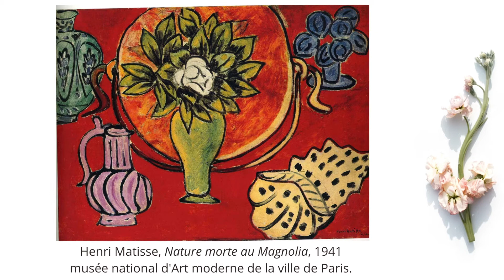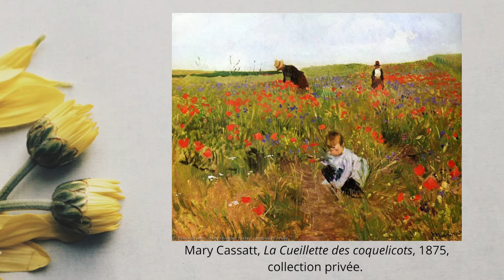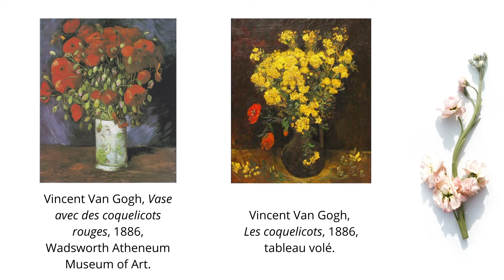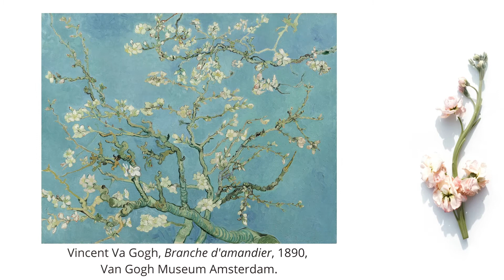Bavardages#6 - Les Fleurs dans l'Art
Pour ce sixième épisode de Bavardages le thème des fleurs est à l’honneur ! Avec Morane de la page instagram Art Expo nous parlons de peinture et d’installations qui nous tiennent à coeur et qui représentent ou utilisent des fleurs ! Au programme Matisse et ses magnolias, un détour avec la représentation des coquelicots chez les impressionnistes, un peu de Van Gogh et les installations incroyables de Yayoi Kusama et Rebecca Louise Law.